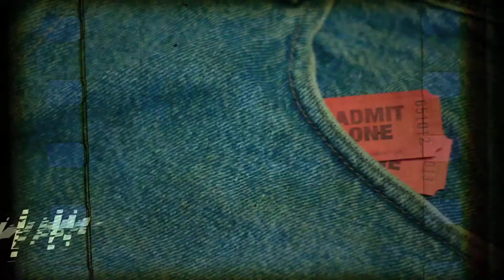Quick Take -WW84